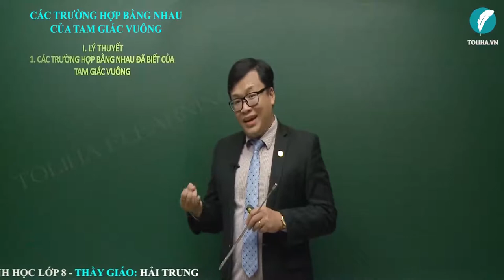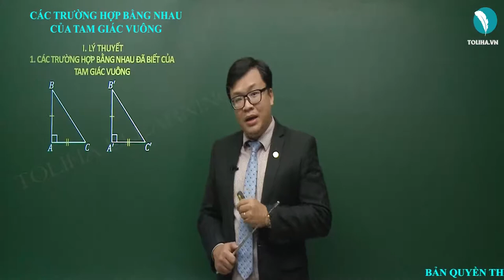Các trường hợp bằng nhau của tam giác vuông - Tam giác - Toán 7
+ Nếu 2 cạnh góc vuông của tam giác này lần lượt bằng hai cạnh góc vuông của tam giác kia thì hai tam giác vuông đó bằng nhau (c.g.c).
CÁC TRƯỜNG HỢP BẰNG NHAU CỦA TAM GIÁC VUÔNG